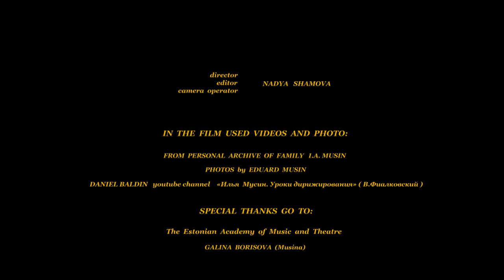about.Ilya Musin. Anu Tali recalls the Maestro (ENG.Sub)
Maestro Ilya Musin-Creator of the best conductor's school. He was discovered talented outstanding conductors-Valery Gergiev, Yuri Temirkanov, Semyon Bychkov, Teodor Currentzis, Vassily Sinaisky, Odyssey Dimitriadi... and many others.

Anu Tali was a pupil of Ilya Musin. Anu Tali - conductor, founder of  Eesti-Soome Smfooniaorkester. She performs with the BBC National Orchestra of Wales, the Ulster Orchestra, the Prague Symphony Orchestra FOK and many other excellent orchestras.

From the author of the project:
I did this project alone, so not everything turned out as I imagined, but I sincerely tried! I will be happy to hear your feedback!
If you liked it, I would be grateful for any help to create new videos :)
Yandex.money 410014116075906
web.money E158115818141